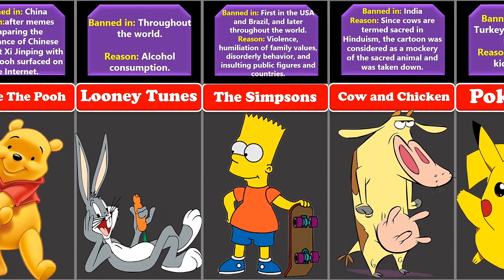Comparison: Banned Kids Cartoons In Different Countries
In This Video We Go Over  Banned Kids Cartoons In Different Countries.